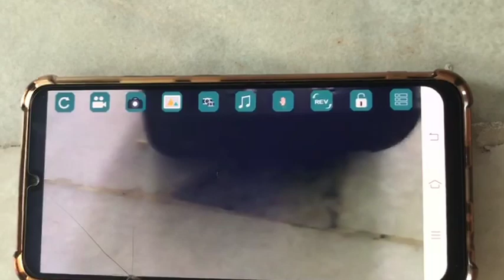UNBOXING | G2 INTELLIGENT DRONE PHIP